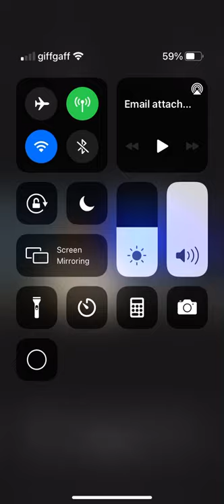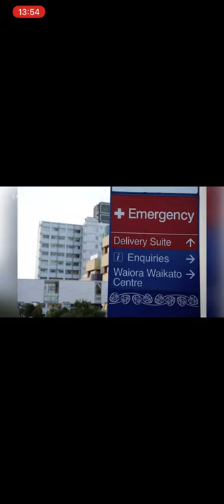Email attachment Cyber-Attack on Waikato Hospitals 🏥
First of many cyber attacks